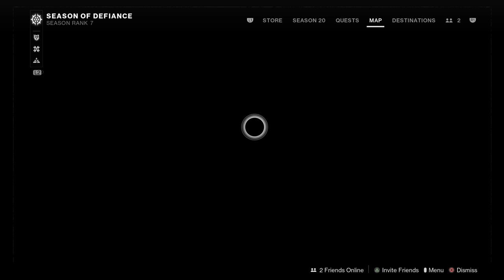Destiny 2_Europa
Destiny 2 Warlock_Gameplay_PS4